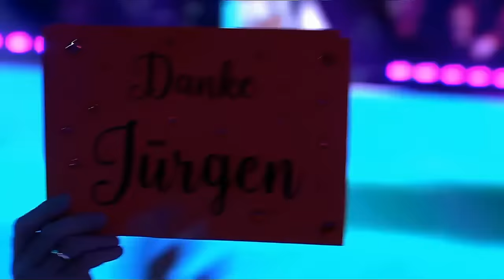JÜRGEN DREWS 🇩🇪 DIE MEGA HITS 🇩🇪 DER LETZTE AUFTRITT 🇩🇪 PARTY 2023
Emotionaler Abschied... Der König von Mallorca feierte seinen Abschied in einer Sondersendung. Sie hören immer brandneue und aktuelle Schlager Partys. 🇩🇪 Danke für euer Feedback!